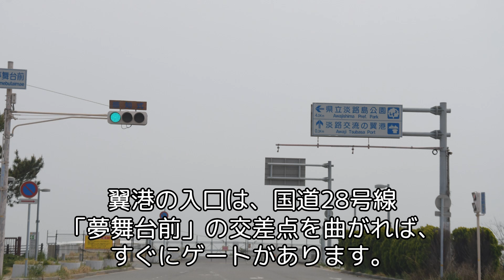淡路島 翼港の釣り場紹介｜釣り場Navi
「翼港」は、兵庫県淡路市楠本に位置する釣り場で、淡路島の南端にあります。その潮通しの良さから、シイラや青物などの大物狙いの釣り場として評価が高いです。メインの釣り場は外洋に面しており、明石海峡からの潮が流れ込むため、青物の期待ができます。また、内向きも釣りができるので、初心者や家族連れでも楽しむことができます。

翼港では、駐車場やトイレなどの施設が完備されており、清掃協力金として一人500円で利用することができます。翼港の入口は国道28号線「夢舞台前」の交差点を曲がればすぐにあります。沖の人工島「淡路交流の翼港ターミナル」に伸びる連絡橋があり、その前はロータリーになっていてその周りが駐車場となっています。駐車場は1台500円で利用可能です。

営業時間は平日がAM 8:00 ～ PM 8:00、土日祝がAM 6:00 ～ PM 8:00です。トイレはターミナル内と公園内の2箇所にあり、自動販売機も設置されています。これらの設備と便利なアクセスにより、初心者から経験豊富な釣り師まで、幅広い人々に利用されています。

詳細ページ：
淡路交流の翼港｜釣り場Navi